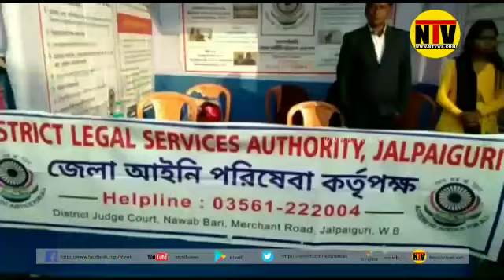শনিবার রাঙ্গামাটি চাবাগানে শুরু হল আদিবাসি উৎসব ।